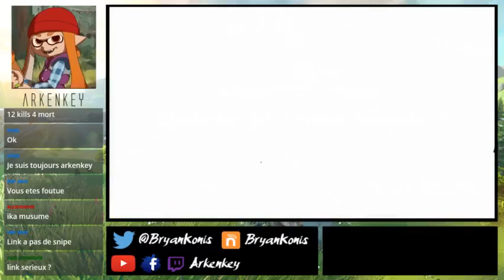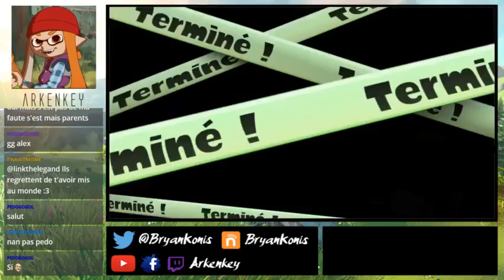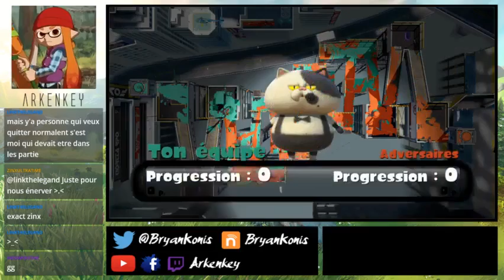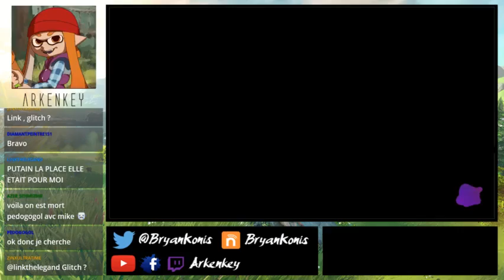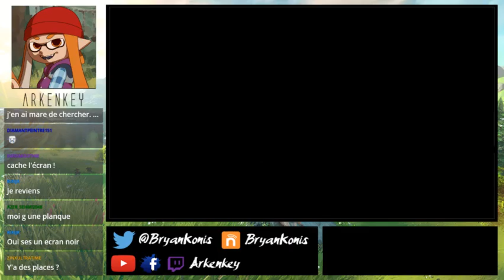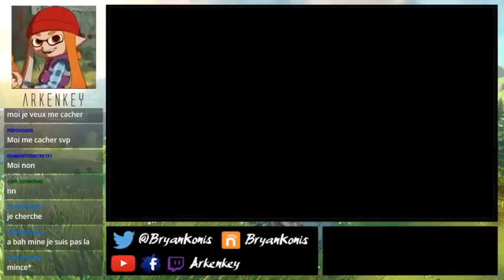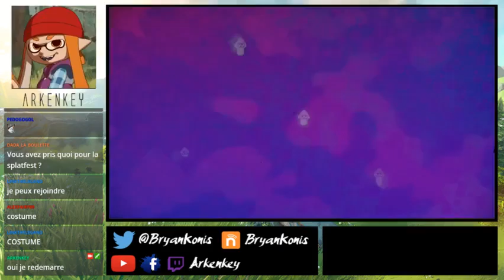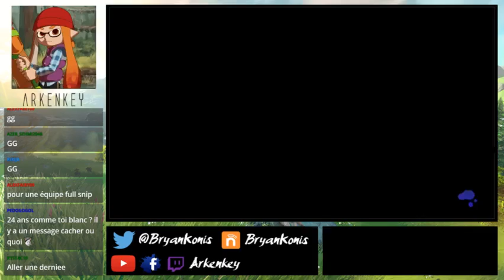Splatoon Live du 06/05/2016 : Du Privé, Du Cache Cache, Du Full Armes